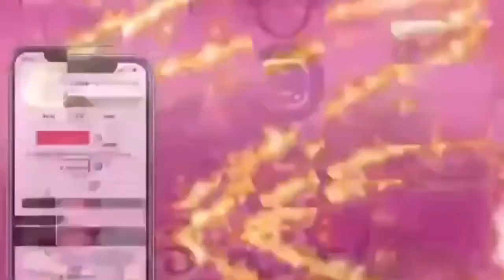LOYALTY TEST| LYING TO MY DAUGHTERS PRANK!!!😂😂😂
Y’all I think this is by far the funniest  video I have ever made. My youngest daughter was all for it. But that oldest one?….🥴😒 she was not here for it!!!

Jessshades.info